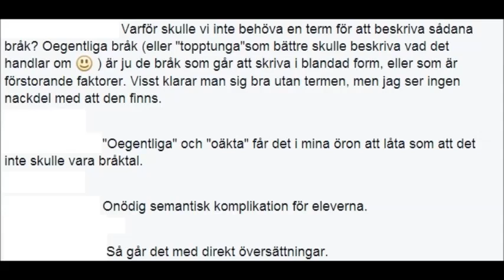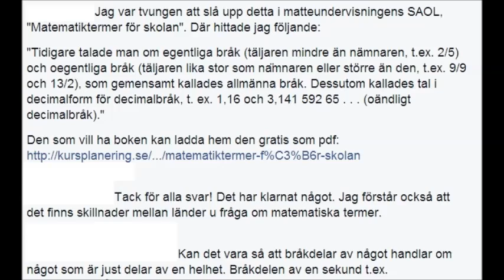Hur översätter man improper fraction till svenska